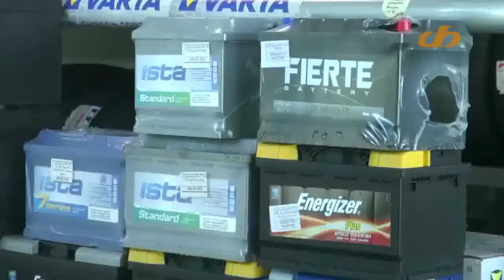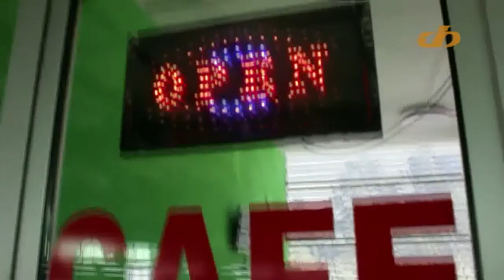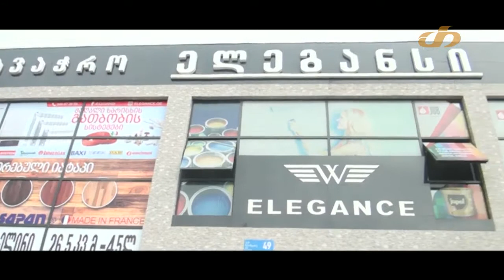შესვენების საათი – ლაშა ჯიოშვილი და გვანცა დოლუაშვილი